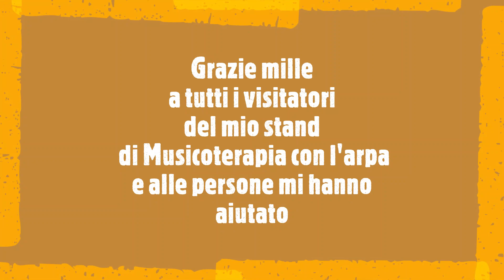Testimonianza lettino armonico 3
Nel febbraio 2023 abbiamo fatto questi filmati durante la fiera di Natural Expo nel mio stand di "Musicoterapia con l'arpa" con il lettino armonico a 432 Hz con 112 corde .

I trattamenti di prova  duravano 5-15 minuti .
Non una terapia completa come si fa normalmente .
Chi vuole fare una seduta completa di un ora deve prenotare.

Il metodo Musicoterpia con l'arpa con il lettino armonico a 432 Hz costituisce la base per trovare campi di disturbo e cause di malattie in breve tempo.
Il paziente si sdraia sul lettino sonoro, si cerca la causa dei suoi problemi e poi si continua a lavorare con quasi 100 diapason.
Ci sono diverse frequenze: - Frequenze dei chakra - DNA - Organi - Phi - Fibonacci - Solfeggio - e anche i meridiani
Durante un trattamento, il paziente scopre la propria frequenza, che lo aiuta a ritrovare il proprio centro interiore o a ritrovare la propria armonia.

La conoscenza della Medicina Tradizionale Cinese è una parte importante del trattamento.
A differenza dell'agopuntura, non è necessario lavorare con aghi da agopuntura ed è quindi particolarmente adatta a chi ha un'avversione per gli aghi.

Nel corso della mia ricerca con i pazienti oncologici, ho acquisito un'esperienza molto profonda in questo campo.
Se volete saperne di più sul lavoro di ricerca, visitate la seguente pagina

Recentemente è stato pubblicato il mio nuovo e-book, di cui sono molto orgogliosa.
Nel libro approfondisco le possibilità di curare le malattie con le vibrazioni.

Se siete interessati e volete saperne di più, visitate la seguente pagina e procuratevi l'e-book o per iscriversi alla formazione di 60 ore, diviso in 3 livelli  contattavi

Monika Paul
Fondatrice del metodo di Musicoterapia con l'arpa sul lettino armonico a 432Hz
Omeopata classica, Musicoterapeuta, Infermiera